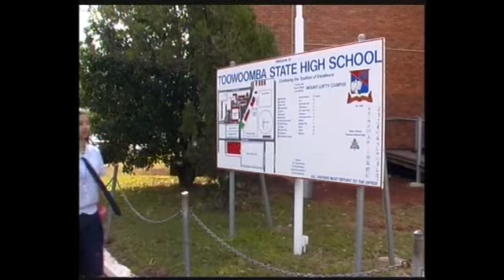TOOWOOMBA STATE HIGH SCHOOL PROMO VIDEO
IMAGINE MEDIA